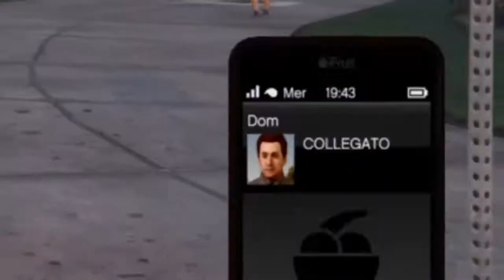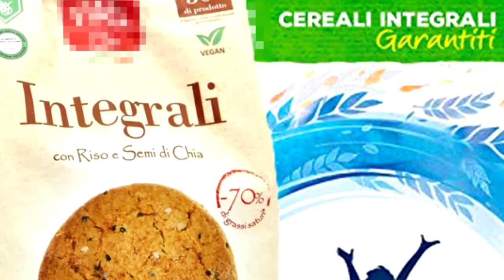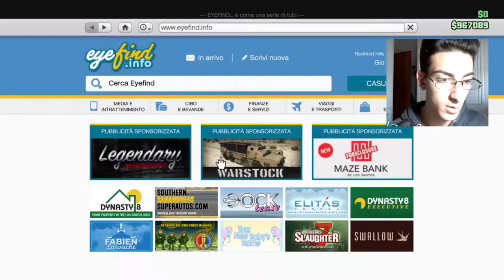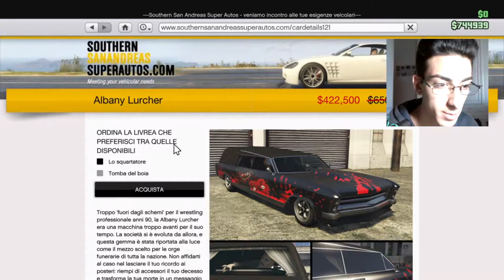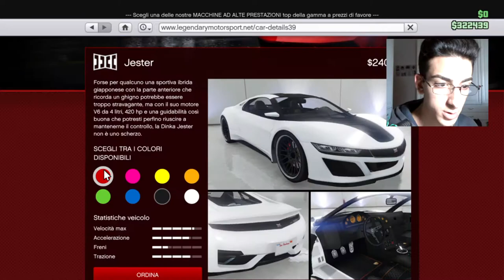HO UNO ZOMBIE NEL PORTABAGAGLI - GTA Online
📆 OGNI LUNEDÌ e VENERDÌ/SABATO alle ORE 12:00 - 17:00🕑